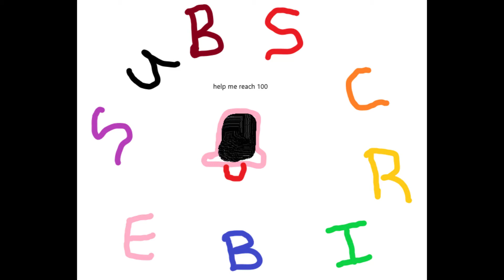CUTE ANIMALS PHOTO TAKEN, UNEXPECTED MUST WATCH!